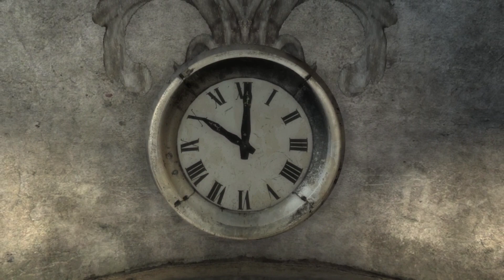Let's Play Metro 2033 Часть 10-Библиотека прохождение на русском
В 2013 году на мир обрушился апокалипсис, почти полностью уничтоживший человечество и превративший поверхность Земли в отравленную пустошь.
Горстка выживших укрылась в глубинах московского метро, а человечество погрузилось в новое Средневековье.
Настал 2033 год. Под землей выросло целое поколение. Осажденные города-станции борются меж собой за выживание,
а вне городов рыщут ужасные мутанты.
Вас зовут Артем. Вы родились в последние дни перед тем, как сгорела Земля, но выросли под землей.
Прежде вы еще не выходили за черту города, но судьбоносное событие заставило вас отправиться в отчаянное путешествие в самый центр подземного лабиринта,
чтобы предупредить оставшихся в живых о нависшей над ними чудовищной угрозе.
Из заброшенных подземелий под метрополитеном ваш путь выведет на поверхность,
в дикие заброшенные земли, где ваши действия решат судьбу человечества.
Но что, если настоящая угроза – внутренняя?
Жанр:Экшн,
Разработчик:FromSoftware,Inc,
Издатель:FromSoftware,Inc.,BANDAI NAMCO Entertainment,
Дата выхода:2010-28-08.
РАЗРАБОТЧИК:4A Games
ИЗДАТЕЛЬ:Deep Silver

ОС: Windows,Mac OS X,StreamOS+Linux
Процессор:Dual Core CPU (2.2+ GHz Dual Core CPU or better.
Оперативная память: 2 GB ОЗУ,
Видеокарта:DirectX 10, Shader Model 4 compliant graphics cards GeForce 8800 GT 512 MB, GeForce GTS 250,
DirectX: Версии 10,

☕●•Добро пожаловать на канал Bael Stream.
🎮●•Стримы,прохождения  игр на этом канале.
🍷●• C Уважением! Ps:Bael Stream